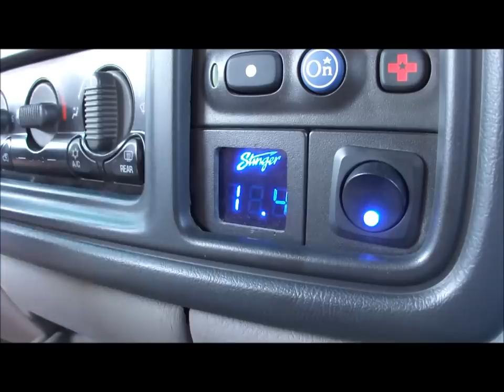Lenny's (6) SMD 18s on (3) DC Audio 9k Amps! 27,000 watts!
I finally got an opportunity to hear Lenny's Tahoe, and it sure doesn't disappoint!
6 SMD 18" subwoofers
3 DC Audio 9k amplifiers
Quad Mechman alternators
TONS of XS D3100s :)